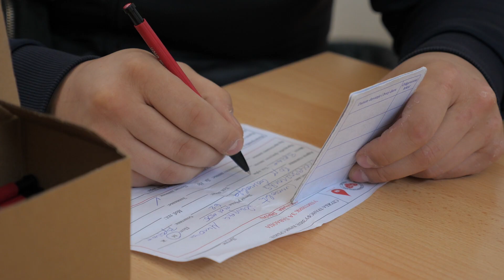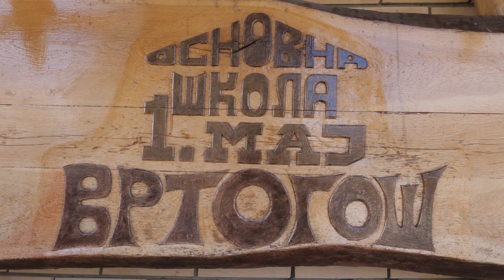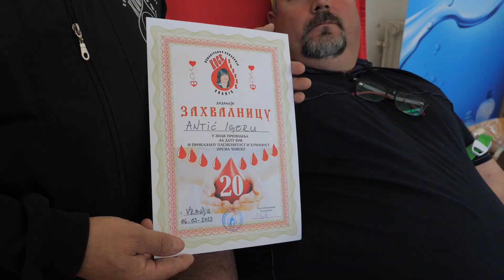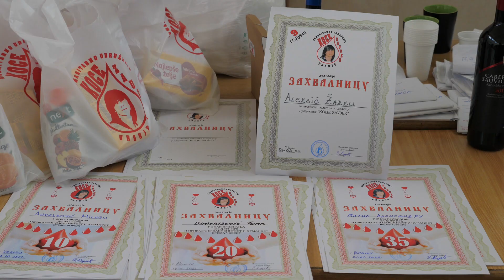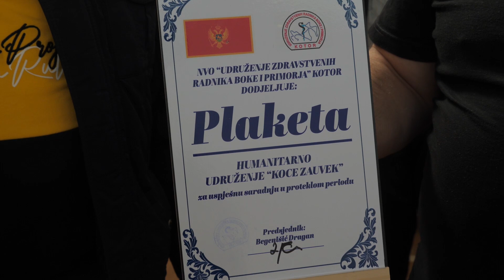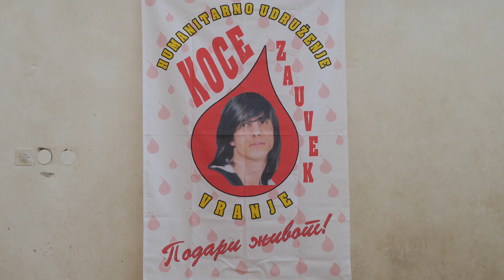231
U saradnji sa Mesnom zajednicom i OŠ „1. maj“ u Gornjem Vrtogošu, Humanitarno udruženje „KOCE ZAUVEK“ je šestog marta 2023. godine organizovalo tradicionalnu akciju dobrovoljnog davanja krvi, gde je prikupljeno 231 jedinica krvi. Pored članova udruženja učestvovali su i meštani Vrtogoša, Vranja, okolnih sela i pripadnici Četvrte brigade kopnene vojske Srbije. Akciju su posetili i veterani, davaoci krvi Republike Srpske i Crne Gore...